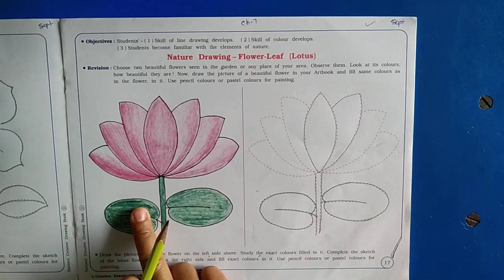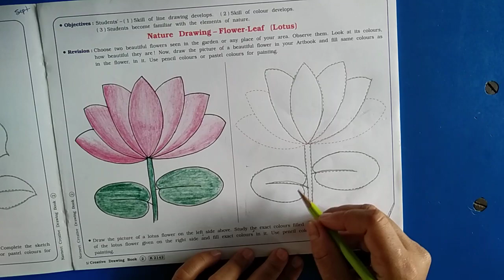STD 2 DRAWING CH 7 Lotus